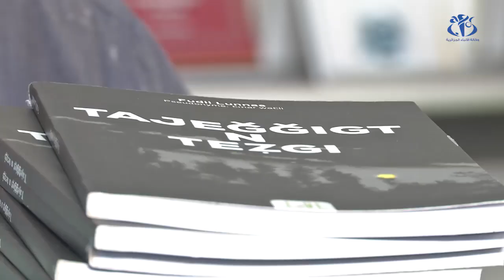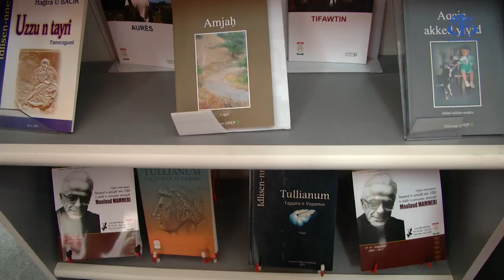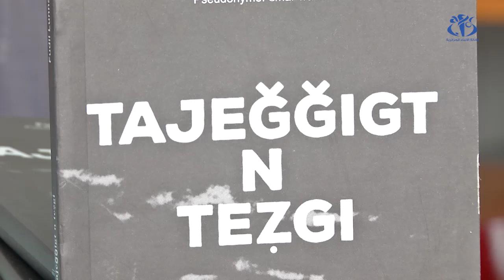Fodhil Lounes.. Imru n tafat d ussirem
LEZZAYER TAMANEƔT- Yiwen seg yimra ara yarun azekka n tsekla tamaziɣt, Fuḍil Lwennas, d ameskar ilemẓi id-nemlal deg rraḥba n udlis tis 23, Sila 2018.

لزاير تامانغت- ييون سڨ ييمرا ارا ئڨن ازكّا ن تسكلا تامازيغت، فوضيل لونّاس، د امسكار ئلمزي ئد-نملال دڨ رّاحبا ن ؤدليس تيس 23، سيلا 2018.

ⵍⵣⵣⴰⵢⵔ ⵜⴰⵎⴰⵏⵖⵜ- ⵢⵉⵡⵏ ⵙⴳ ⵢⵉⵎⵔⴰ ⴰⵔⴰ ⵉⴳⵏ ⴰⵣⴽⴽⴰ ⵏ ⵜⵙⴽⵍⴰ ⵜⴰⵎⴰⵣⵉⵖⵜ, ⴼⵓⴹⵉⵍ ⵍⵡⵏⵏⴰⵙ, ⴷ ⴰⵎⵙⴽⴰⵔ ⵉⵍⵎⵥⵉ ⵉⴷ-ⵏⵎⵍⴰⵍ ⴷⴳ ⵔⵔⴰⵃⴱⴰ ⵏ ⵓⴷⵍⵉⵙ ⵜⵉⵙ 23, ⵙⵉⵍⴰ 2018.